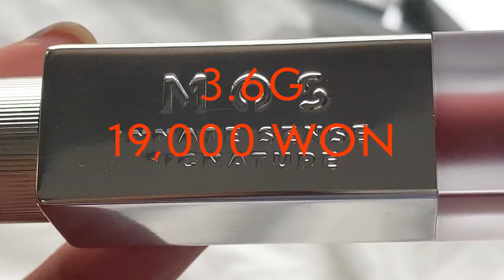(eng) 촉촉 편안한 매트! 〰️ new 모스MOS 에어 브리즈 매트 틴트 전색상 발색 리뷰 (꿀조합 추천, 가을 ootd)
● 사용렌즈 Contact Lens

스칸디 아쿠아 [25,000원]

Scandi aqua [25,000 won]

● 사용제품 Cosmetics

모스 / 에어 브리즈 매트 틴트
mos / air brezze matte tint

601 프렌치 로즈
601 French rose

602 세인트 모브
602 saint mauve

603 살몬 뉘앙스
603 salmon nuance

604 레드 페임
604 red rame

605 푸시아 피버
605 fuchsia fever

606 아이딜릭 코랄
606 idyllic coral

607 버밀리온 레드
607 vermilion red

608 클래시 멀버리
608 classy mulberry

3.6g 19,000원

● 의상 정보 Clothes

Outer 아우터

Romance cardigan set : ivory [sold out]

Acc 악세사리

Pearl dream necklace
Checkerboard bag necklace : gold

*Look 1*

Outer 아우터

다크빅토리 darkvictory /
미니멀 커버 볼레로 가디건 : 크림 [품절]
Minimal cover bolero cardigan : cream [sold out]

Top 상의

론다니 골지 폴라티 : 브릭 [품절]
Lundany pola-t : brick [sold out]

컷아웃슬림 워머티 : 화이트 [품절]
Cutout film warmer-t : white [sold out]

Bottom 하의

다크빅토리 darkvictory /
St149 워시드진 : 중청 [품절]
St149 Washed jean : blue denim [sold out]

Bag 가방

정보 없음

*Look2*

Top 상의

여성 케이블 숏 슬리브 스웨터 : 카멜
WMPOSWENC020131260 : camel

Bottom 하의

다크빅토리 darkvictory /
St149 워시드진 : 연청 [품절]
St149 Washed jean : light blue denim [sold out]

Bag 가방

Eva shoulder bag : brown

*Look3*

Outer 아우터

블랙업 blackup /
에디즌 레더 블루종 [품절]
Edizon leather Blouson [sold out]

Inner 이너

심플 크롭 슬리브리스 : 아이보리
Simple crop sleeveless : ivory

Bottom 하의

블랙업 blackup /
니츠넨 로우웨이스트 스커트 : 블랙

Hat 모자

블랙업 blackup /
웨어린 와플 비니 : 블랙
Wearing waffle beanie : black